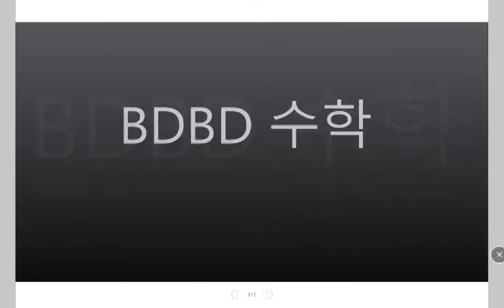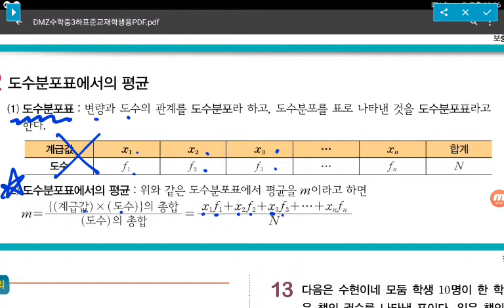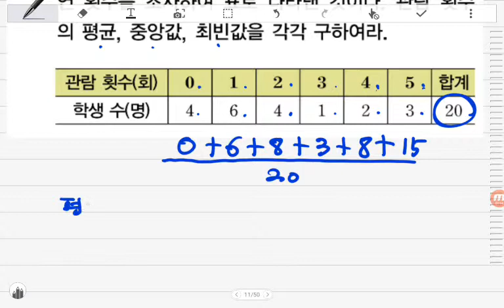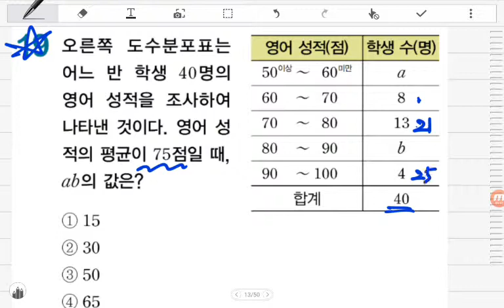[BDBD수학]중3 DMZ 개념익힘 Ⅴ.통계 02도수분포표에서의평균